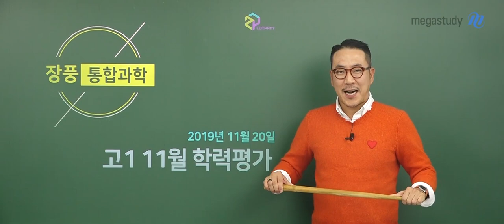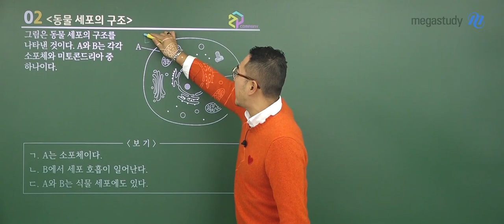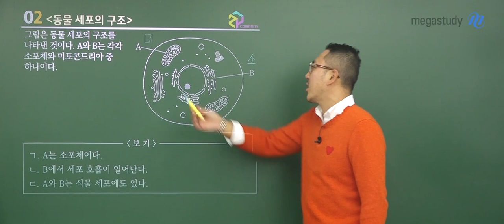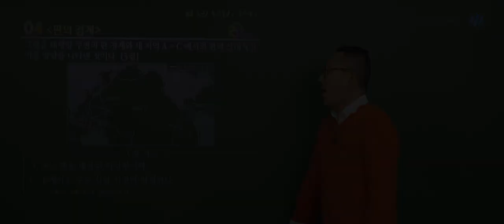[메가스터디] 지구과학 장풍 쌤 - 고1 11월 학력평가 통합과학 해설강의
2019년 11월 20일 시행된 고1 학력평가 통합과학
메가스터디 장풍 선생님의 해설강의입니다.